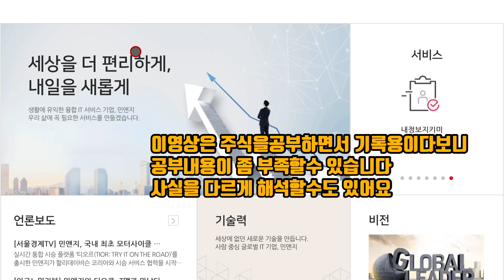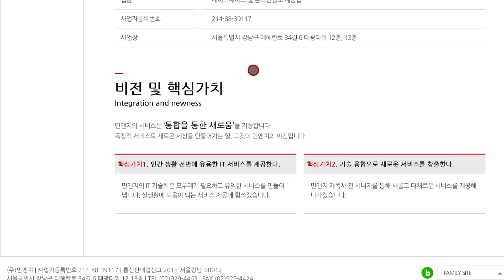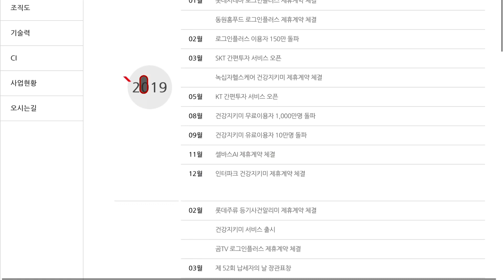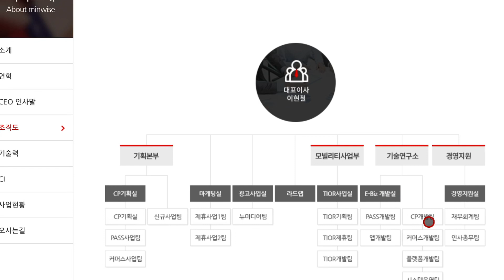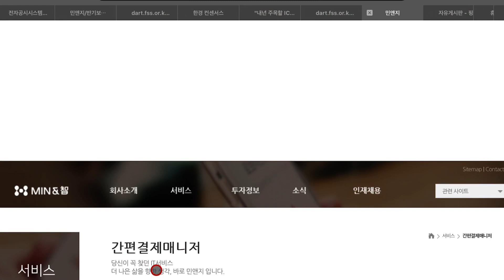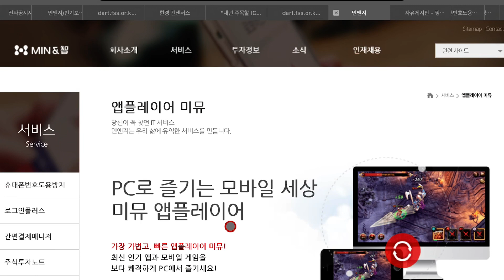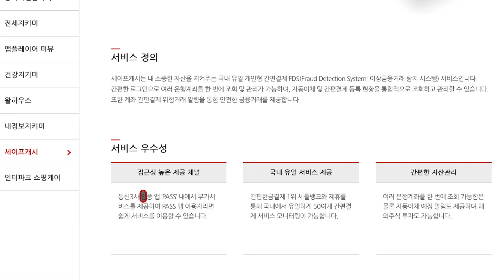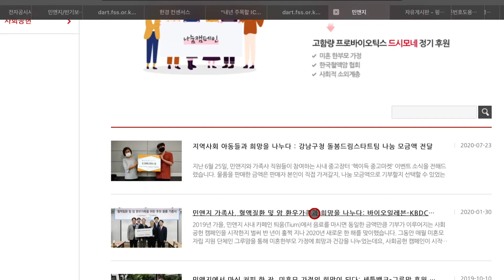민앤지 공부합니다 홈피부터 세틀뱅크,바이오일레븐,휴대폰본인인증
마무리를 짓는데 딱 막혀 다시 한번 보고 다시 한번 보고 하는 작업을 거쳤지만.. 뇌리에 팍 남을 만한 무언가는 내용적으로는 찾아내기가
힘든거 같습니다.
하는일은 휴대폰인증번호,특정사이트접속할때(게임등)OTP번호로 본인인증하는것들이런 것과 연관되는 사업을 해왔고
꾸준한 매출성장이 이루어 지고 있는 상황입니다. 쪼금 최신적이지 못하다고 해야하나... 비슷한 경쟁의 아톤사의 PASS앱은 좀더 세련된 느낌이 강하지요

왜 막혔는지 가만히 생각해보니.. 마켓쉐어를 보고서에서 찾을수가 없었습니다... 뉴스이런것을 뒤져서는 나오는거 같지만 영..
꾸준한 매출은 발생하나..저에게 기억 남는것은 지금은 여기 대표가 아니지만 이경민 대표의 사업추진력을 높이 살꺼 같습니다.

세틀뱅크라는 지금 민앤지회사의90%에 육박하는 자본을 가진 회사를 인수 할때 반은 현금으로 반은 전환사채를 이용하여 세틀뱅크를 흡수하여
시총이 세틀뱅크가 더 높은 상황을 만들고 세틀뱅크의 가상계좌를 만들게 하여 거기에 입금을 하면 기업에서 누가 입금했는지 실시간으로 확인이 되어 바로 일이 진행되는 그런 아주 단순한 사업 비지니스를 하고 있지요.. 요것도 공부 해야하겟고.

근데 이경민 대표는 여기에서 그치지 않고 바이오 회사를 또 인수 합니다. 바이오일레븐을 인수하여 바이오쪽에서도 세틀뱅크,민앤지,바이오일레븐
이 합쳐져서 발생하는 시너지를  만들려고 준비를 하고 있고 신성장아이템으로는 한달 구독형 서비스 플렛폼 서비스를 만들려고 준비 하고 있는거
같습니다.

여긴 이경민 대표의 멀티플을 많이 주어야 겠지만 Roe는14정도에 Eps 1250원..영업이익260억..부채율 약 60%을 간단히 멀티플 Roe만큼만 적용해도 현주가 보다 싸다고 할수있습니다.. 그러나.. 시장점유율이 안나와있는것이.. 춘추전국시대에 누가 전국통일을 하는것 처럼 어려운것이라...

아뭍은 사업성과 경영자 매출은 꽤 좋다고 말할수 있다.. 경쟁업체(아톤)과 종속회사(세틀뱅크)를 공부하면 더 선명해질꺼라 보인다
아직 1주도 매수 하지 않은 상황이다